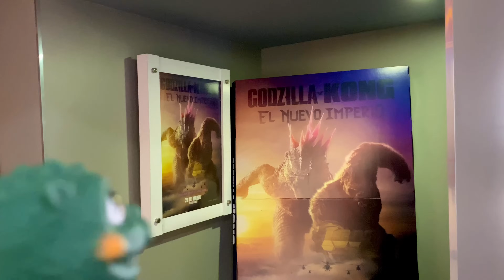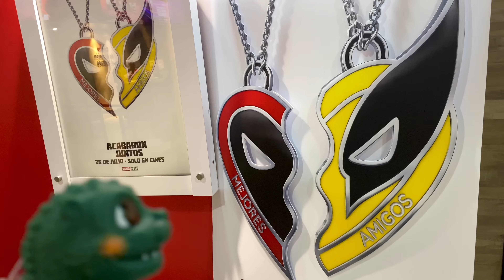¿Se acerca el FINAL del MONSTERVERSE? ¿NO MÁS Godzilla y Kong?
¿Se acerca el final del MONSTERVERSE?, ¿Tú todavía quieres más películas de GODZILLA y KONG?